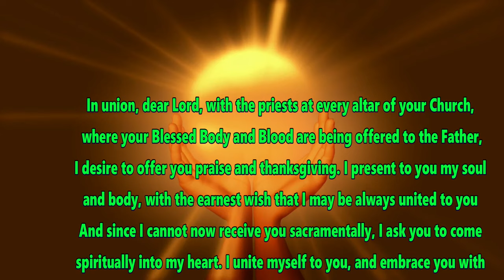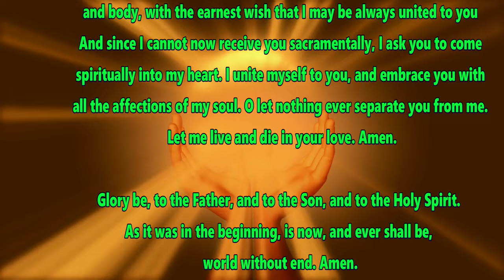MUST SAY PRAYER FOR SPIRITUAL COMMUNION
DivineMercy